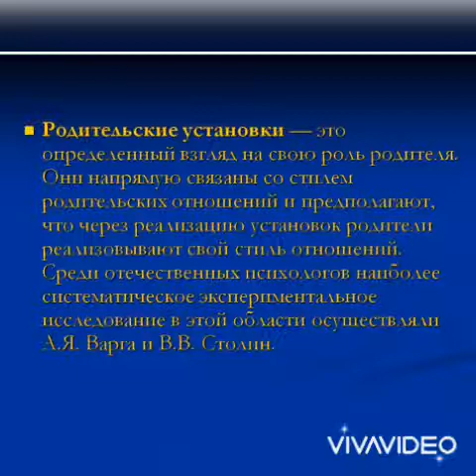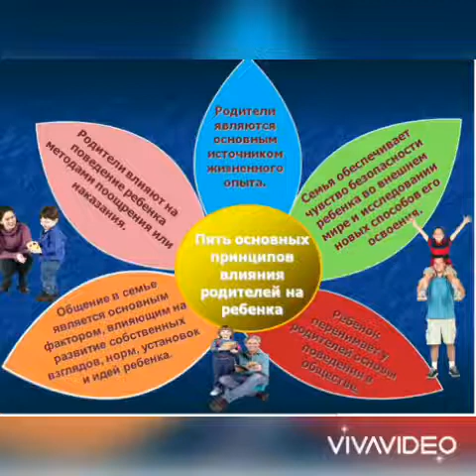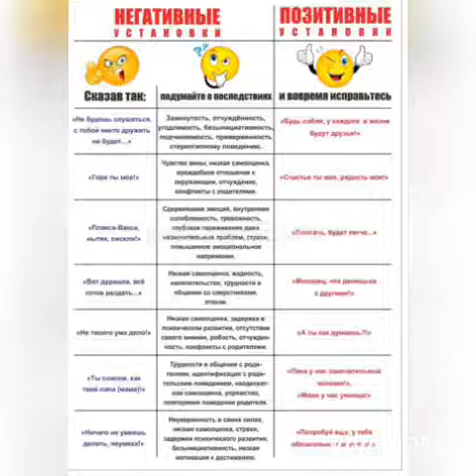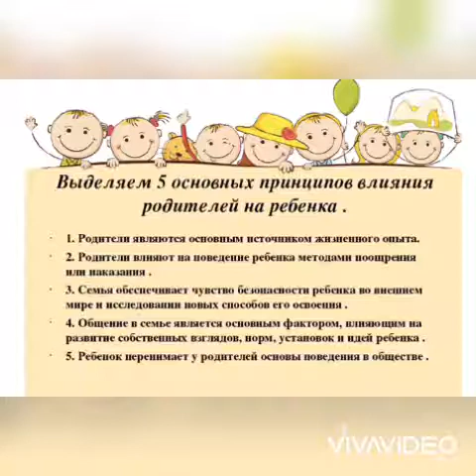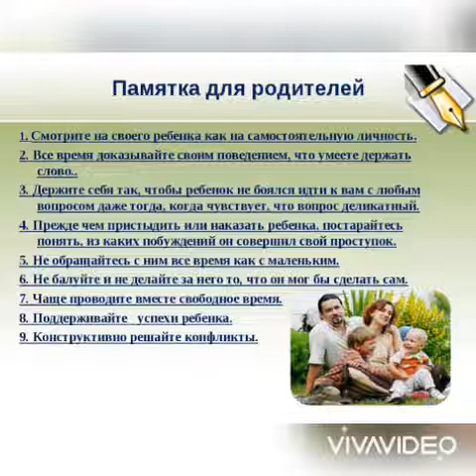Консультация для родителей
Влияние родительских установок на развитие детей